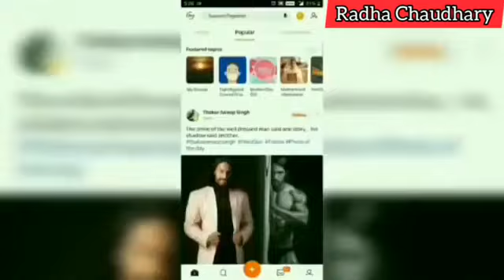Hindi sad songs, ❤️90s के सदाबहार गाने, सुपरहिट गीत पुराने💔Dard bhare gane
__________________________________________  Songs List
01-आएगी हर पल तुझे मेरी याद
02-क्यों किसी को
03-चांद से पर्दा कीजिए
04-तारों का चमकता गहना हो
05-सातों जन्म में तेरे
06-दो अनजाने अजनबी
07-किसी से तुम प्यार करो
08-हम तुमको निगाहों में इस तरह
09-आंख है भरी भरी
10-भीड़ में तन्हाई में
11-आएगी हर पल तुझे मेरी याद
12-ऐसा देश है मेरा
13-चाहा तो बहुत
14-चोरी चोरी चुपके चुपके
15-ए काश के हम
16-अरे रे अरे यह क्या हुआ
17-मेरी महबूबा
18-हम ऐसे करेंगे प्यार
19-चाहा तो बहुत
20-दिल का आलम __________________________________________